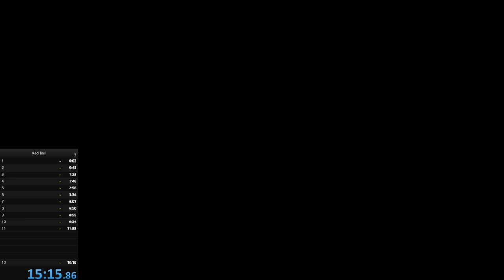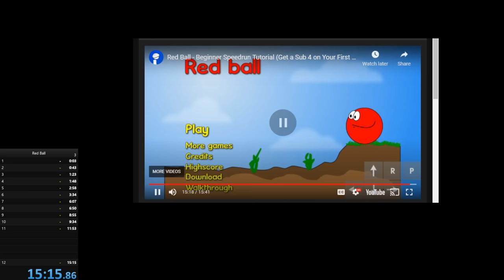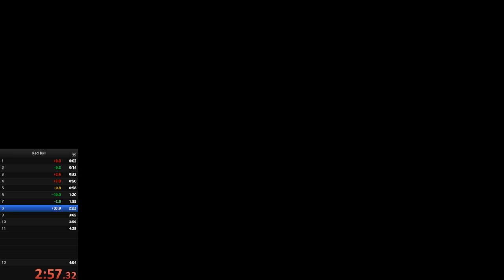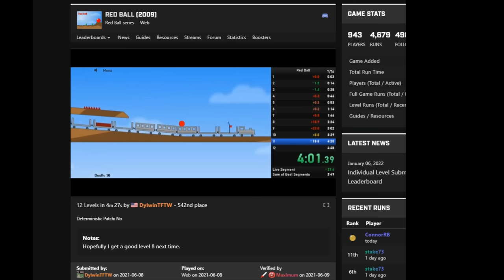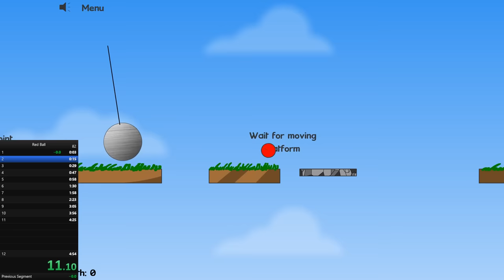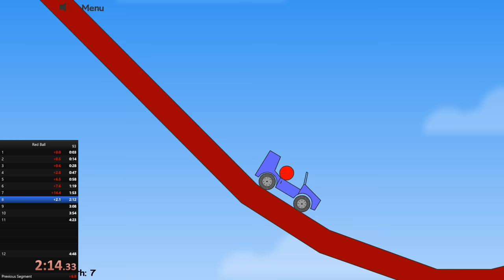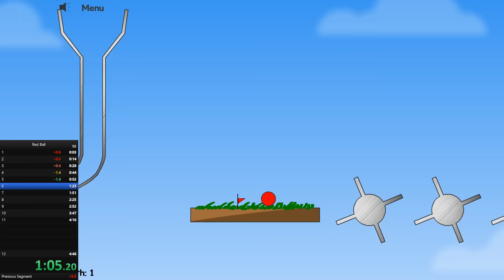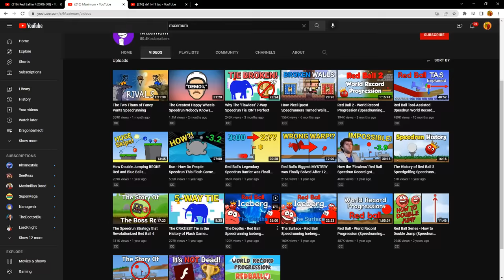DotoDoya Stream 08-29-2022 | INTENSE SPEED RUNS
0:00 - Red Ball